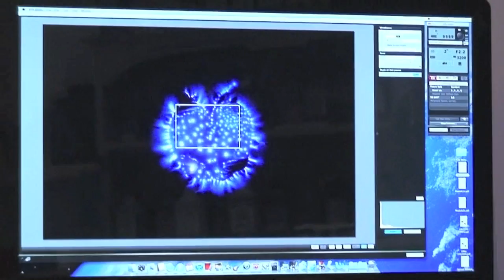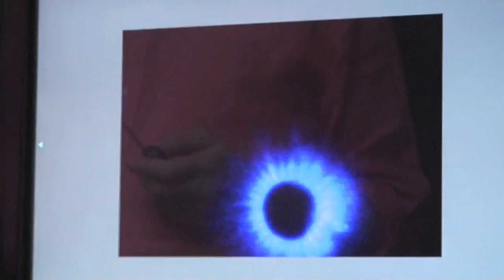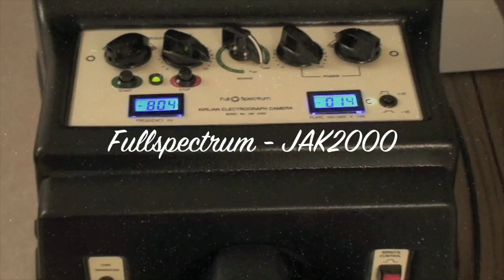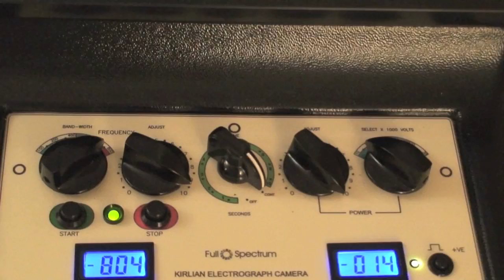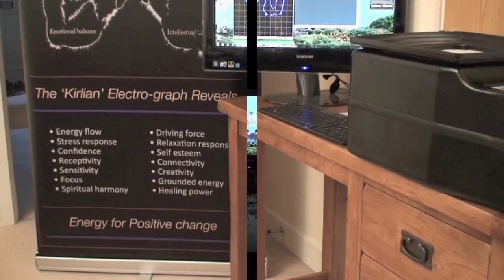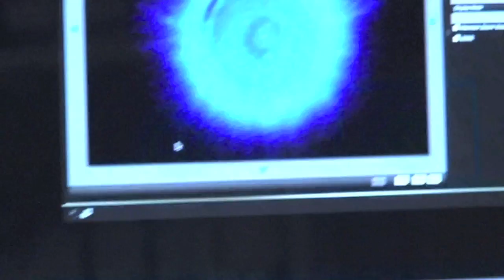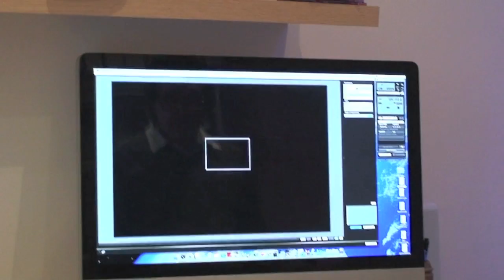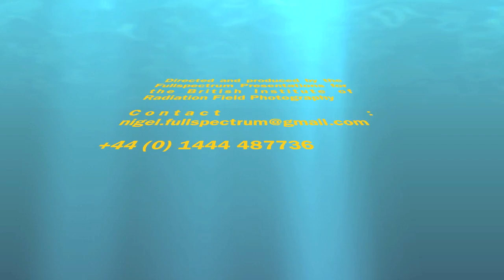Kirlian photography Into the world of Kirlian photography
These videos give an insight into Kirlian photography using a digitally enabled Kirlian camera developed and sold by Fullspectrum.
We have been researching Kirlian photography and building Kirlian cameras since 1978.

In Kirlian electro-photography a mild electrical charge of a specific frequency and voltage with very low current (micro amps) is applied to the subject. The resulting Kirlian electrograph displays an interference pattern created through the interaction between the subject and the Kirlian signal. An Kirlian-electrograph of an individual in a calm and relaxed state will show a different flare pattern around the fingers and hands than an electrograph of an individual in a stressed and tense state. Each person has there own individual Kirlian signature that says something about them both past and present.

This suggests that the spiritual, mental, emotional and physical state of the individual is somehow modifying the Kirlian radiation field. Does the Kirlian photograph show the human bio-field energy template, described by the mystics as the "aura"?  Is it a window into the soul? Does it show disturbances in the energy field of the person before it becomes a symptom in the physical body? Whatever the sceptics say there is more to the Kirlian phenomenon than the law of physics can explain. Brilliant music by Jolly Kunjappu